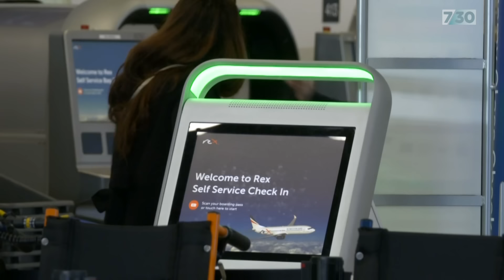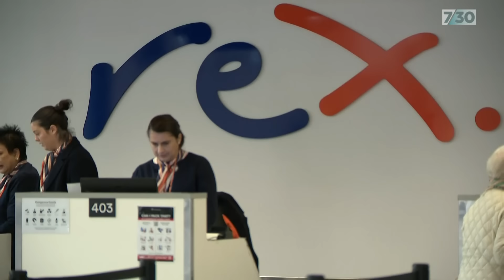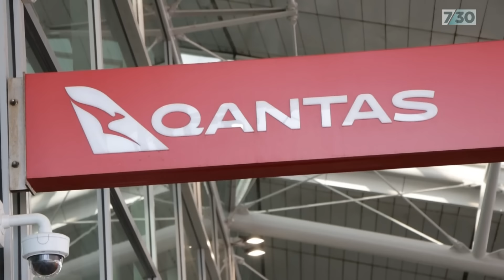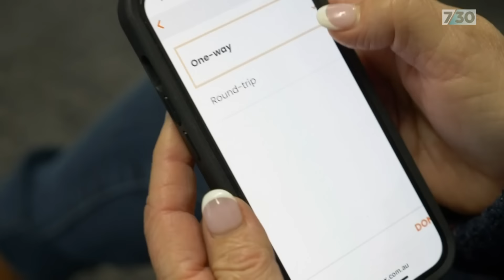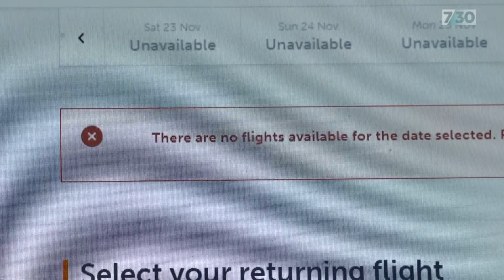Rex Airlines' future is uncertain | 7.30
The biggest regional airline in the country, Rex, will make an announcement soon about its operations after suspending trading on the stock exchange.

There are fears another airline collapse, after Bonza failed in April, will leave rural communities stranded.

7.30's Mike Lorigan and Alysia Thomas-Sam report.